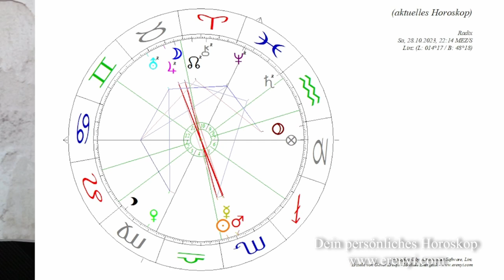Zeit der Dunkelheit: Die Mondfinsternis im Oktober 2023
Die Mondfinsternis am 28. Oktober 2023 hält einige schwere Konstellationen bereit. Alles, was du zu diesen Energien wissen musst und wie du diese nutzen kannst, erfährst du in diesem Video

2002 hat er seine Leidenschaft zum Beruf gemacht und er begleitet seitdem hunderte Klienten in Seminaren, Einzelsitzungen und auch online.